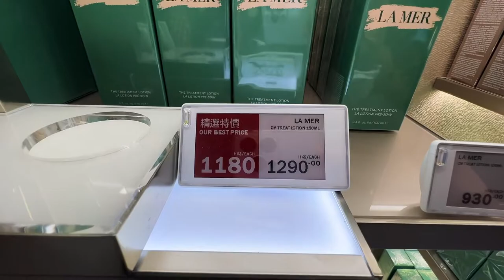远嫁的你，老公待你还好吗 孩子乖吗 你变了吗 还爱笑吗